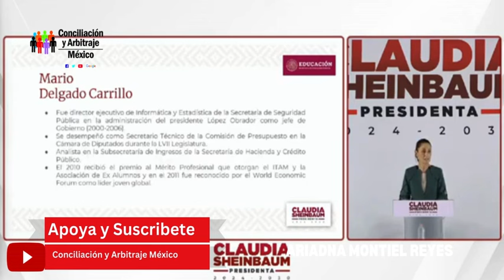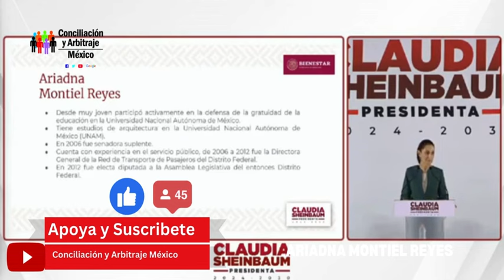CONFIRMADA PENSIÓN 60 A 64 AÑOS !!!!